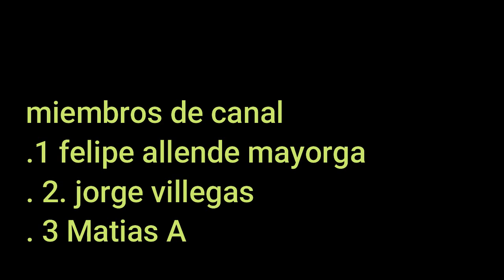SE DESCUBRE EL ORIGEN DEL CHUPACABRAS LA VERDAD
Únete a este canal para acceder a sus beneficios:
SE DESCUBRE EL ORIGUEN DEL CHUPACABRAS DURANTE MUCHOS AÑOS EMOS ESCUCHADO HABLAR DE UN ANIMAL QUE COMIA GANADO Y SUCCIONABA LA SANGRE DE LAS KABRAS BECERROS Y BACAS SEAN DICHO MUCHAS TEORIAS SOBRE EL FAMOSO CHUPACABRAS PERO HOY CONOSERAS LA VERDAD ALGUNAS TEORIAS SUJIEREN QUE SE TRATA DE UN SER DE OTRO PLANETA OTROS DICEN QUE ES UN ANIMAL CREADO EN ALGUN LABORATORIO PERO NINGUNA DE ESTAS TEORIAS SE ACERCA ALA VERDAD LA REALIDAD ESQUE EL CHUPACABRAS ES UN SER QUE PERTENESE AL INFIERNO ESCAPO DEL POZO DE YEMEN DE 10 METROS DE ANCHO Y 250 METROS DE PROFUNDO ES UNA ENTRADA AL INFIERNO Y SE CRE QUE ESTE CRATER SE PUDO ABRIR DESPUES DE UN TEMBLOR DE ALLI ESCAPARON MUCHAS BESTIAS INCLUYENDO AL CHUPACABRAS